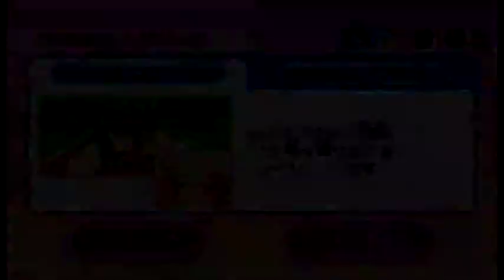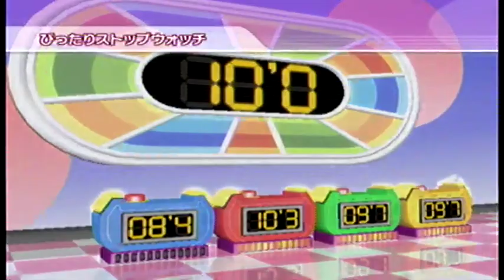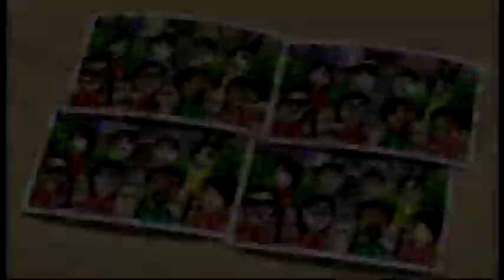Wii Party ルーレット（roulette）IOHD0030